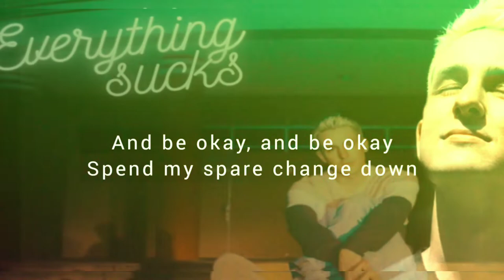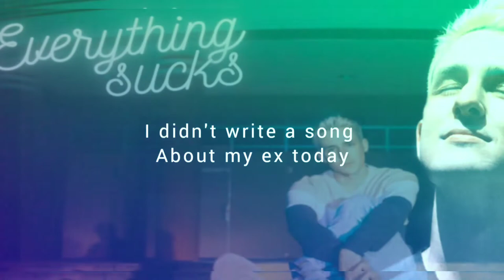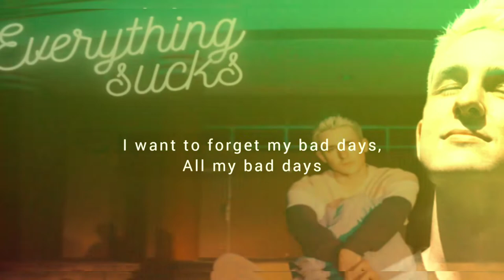EVERYTHING SUCKS TIKTOK SONG ~ VOULTBOY 🔥 TOP VIRAL SONG ON TIKTOK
🔥🔥🔥EVERYTHING SUCKS!! VOULTBOY - 🎤🎤🎤 SING ALONG!!!

VAULTBOY first teased his single, "everything sucks" back in January on TikTok as part of a series called "writing a song everyday and posting it." "everything sucks" made its appearance on day 12 and one might say it became an overnight success. With a recent video teasing the track hitting three million views and climbing, the much-anticipated single...

EVERYTHING SUCKS! (LYRICS)

And I might try doing exercise, not really

I want to forget my bad days, all my bad days

'Cause I miss them and I hate being alone, not really

Everything sucks
Just kidding

Songwriters: Garrett Nash / Jeremiah Daly
everything sucks lyrics © Sony/ATV Music Publishing LLC

friends...just for fun and for positive VIBE...🥰🥰🥰...THANK YOU SO MUCH. mmuuuaahhhh💋💋❤💕